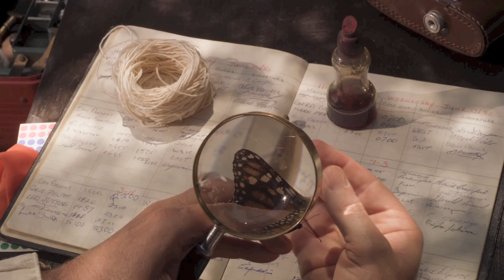Flight of Butterflies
Flight of Butterflies trailer, Eid Aladha IMAX film at the Scientific Center.